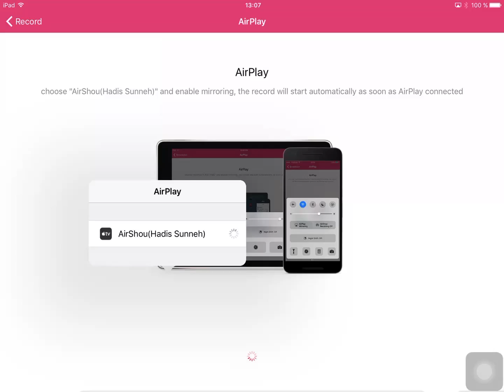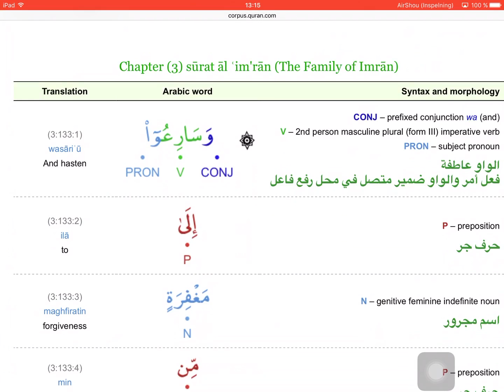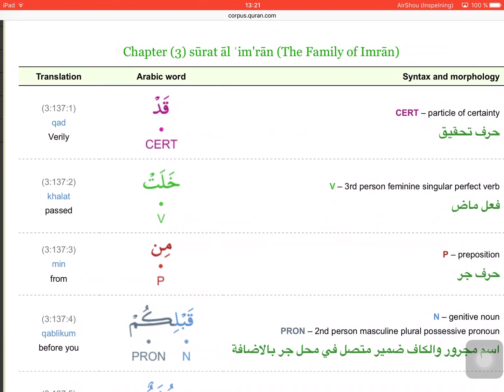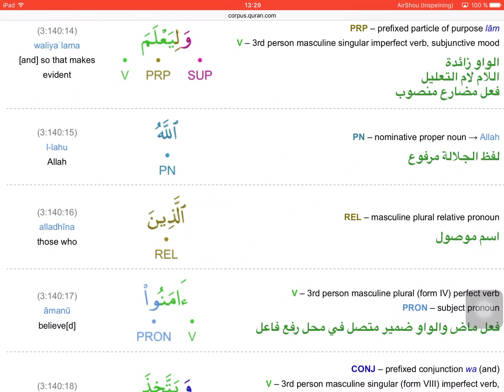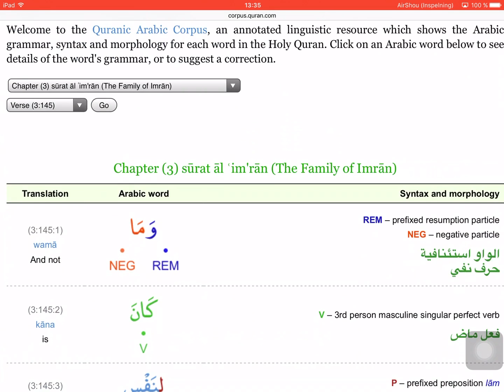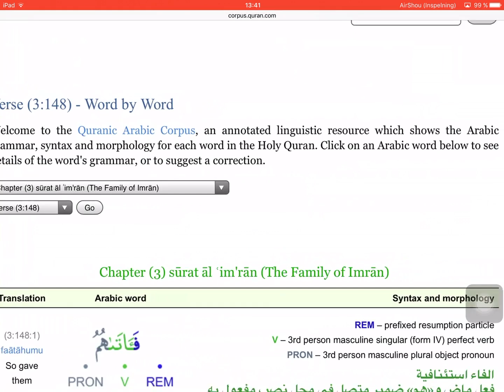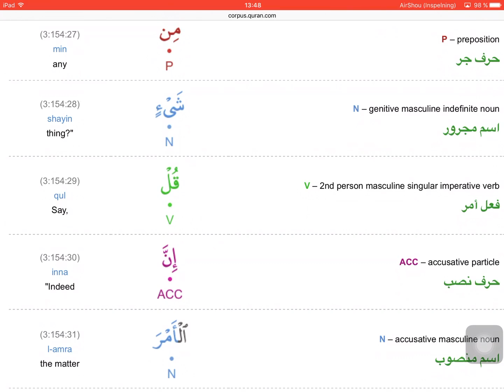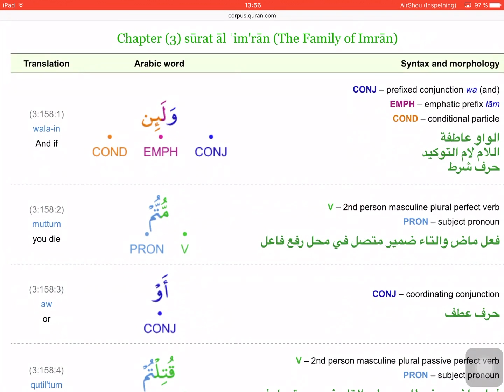Kur'an (gramatika; Str:66-70) - 22 dio